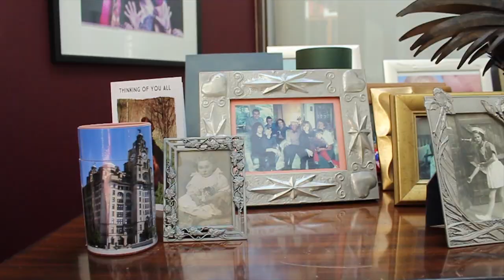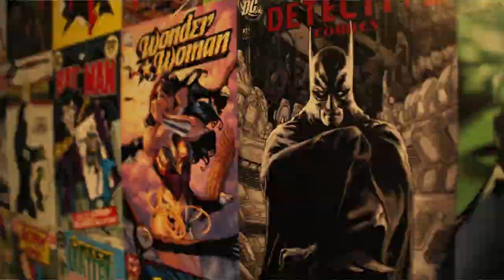T'pau- Be Wonderful (Official Lockdown Music video)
Lockdown video made at home for our new single released 8/5/20